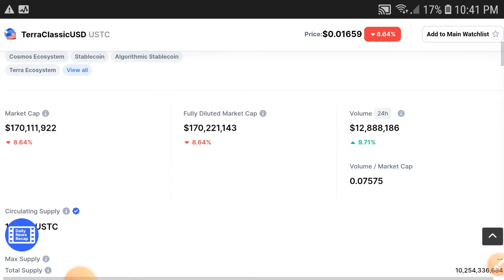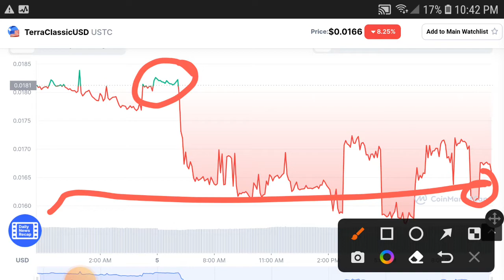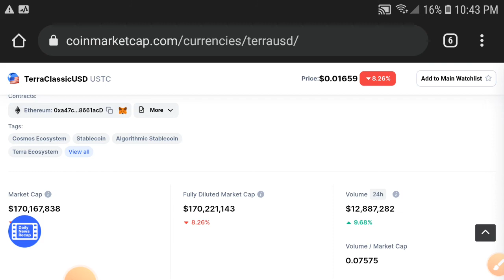Terraclassicusd BIG NEWS! || Terraclassicusd Price Prediction || USTC Coin News Today